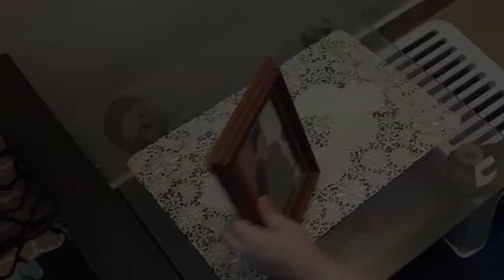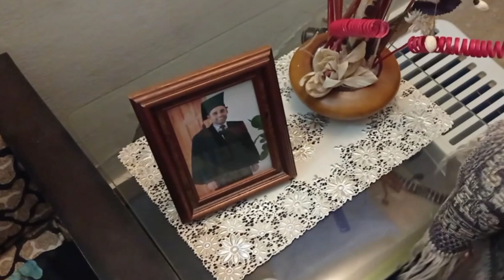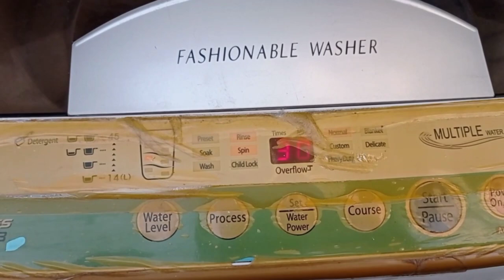Compromises he karne partay hain in Halaat mein | Trying to change things